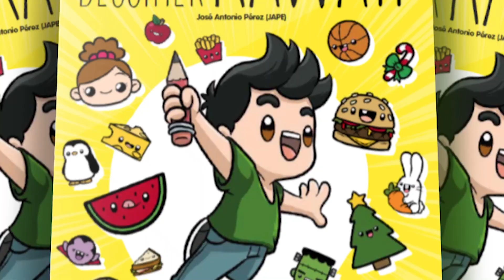COMMENT DESSINER UNE CLOCHE DE NOËL ÉTAPE PAR ÉTAPE – Dessins kawaii facile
Apprenez à dessiner une cloche de Noël pour décorer votre maison. Dans 365DESSINS, vous découvrirez comment dessiner kawaii tout dessin de Noël que vous souhaitez.